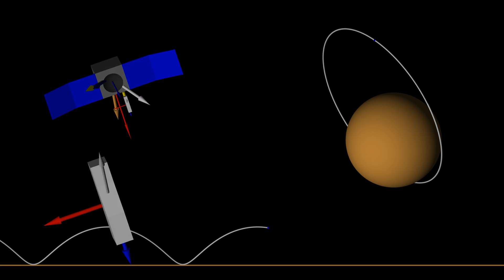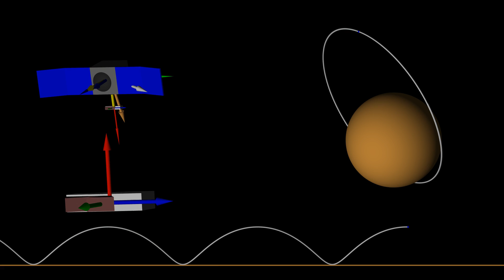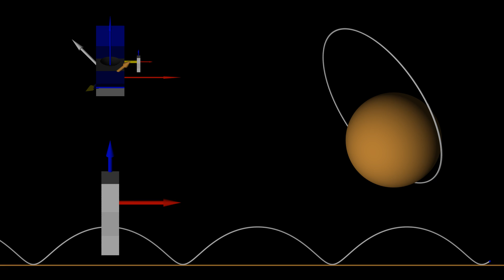Maven Spice 20150803